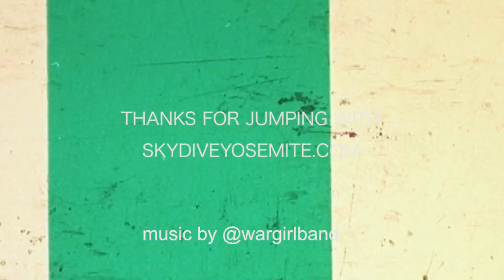Hannah jumps at Skydive Yosemite!